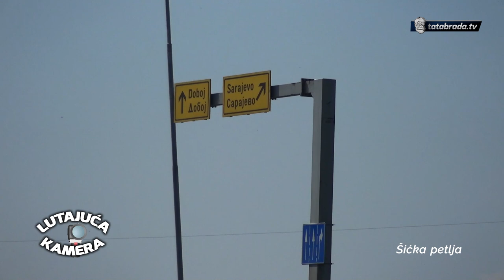Čanići - Šićka petlja - Radovi na M1.8 - LUTAJUĆA KAMERA #26 - tatabrada.tv